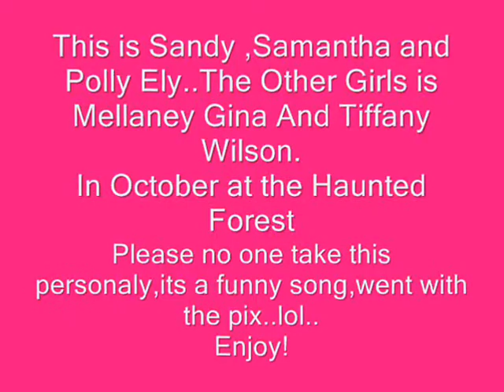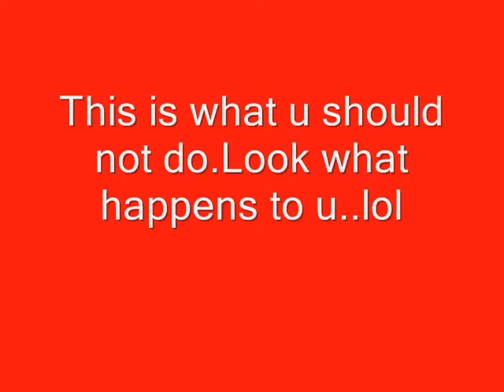PARTYING AT THE FOREST~ HaUnted Forest~~The Ely's and The Wilson's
This was in October...
Its all a joke,do not take the song serious it was all for fun,the song was perfect for the pix...(Giggling)..